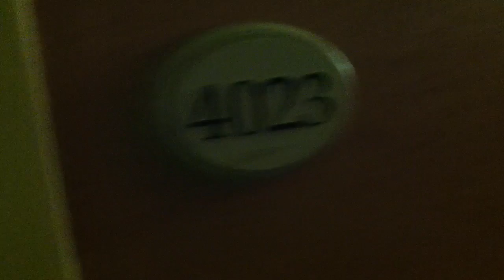Chi Vlog #1: mag mile Marriott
Magnificent mile Marriott hotel tour